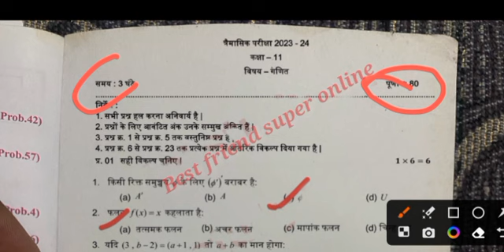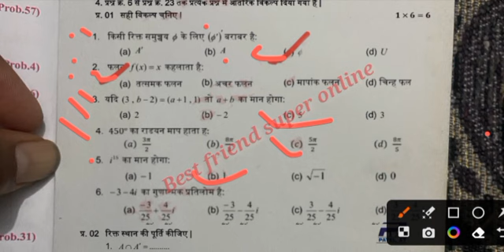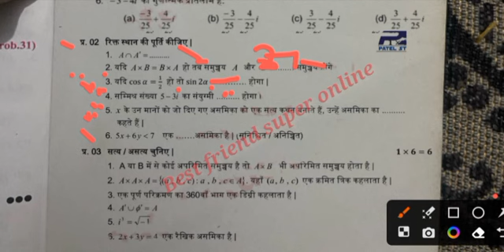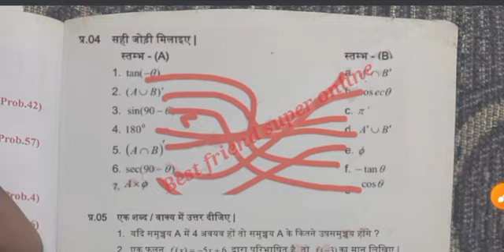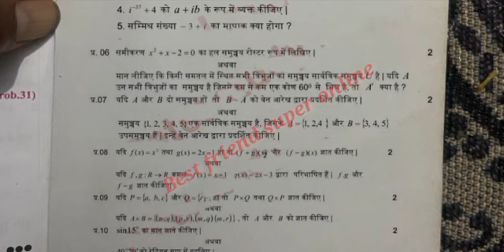Class 11th maths trimasik paper 2023-24 full solution/कक्षा 11वीं गणित त्रैमासिक पेपर 2023-24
नमस्कार दोस्तों आज की वीडियो में हम आपको बताएंगे त्रैमासिक परीक्षा

सम्पूर्ण उत्तर सहित पेपर 100

सभी जिलों में यही पेपर आयेगा

कक्षा 11 वीं गणित त्रैमासिक परीक्षा पेपर 2023-24 एमपी बोर्ड

11 वीं गणित का त्रैमासिक परीक्षा पेपर 2023-24 सम्पूर्ण उत्तर सहित पेपर कक्षा 11वीं गणित त्रैमासिक परीक्षा 2023-24

वायरल पेपर कक्षा 11 वीं गणित त्रैमासिक परीक्षा 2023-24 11 वीं गणित त्रैमासिक परीक्षा पेपर 2023-24 एमपी बोर्ड

रीयल पेपर कक्षा 11 वीं गणित

कक्षा 11 वीं गणित त्रैमासिक परीक्षा पेपर 2023-24 class 11th vigyan trimasik paper 2023-24

mp board class 11th maths trimasik pariksha paper

2023-24

full solution class 11th maths trimasik paper 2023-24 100% real paper class 11th maths trimasik paper 2023-24

real paper class 11th maths trimasik paper 2023-24

11th class science trimasik paper 2023-24

class 11th maths quarterly exam paper 2023-24 quarterly exam paper class 11th maths

mp board 11th maths quarterly exam paper 2023-24

11th class

kaksha 11 maths trimasik paper 2023-24

kaksha 11vin maths trimasik pariksha 2023-24 viral paper kaksha 11 maths

leak paper kaksha 11 maths trimasik pariksha 2023-24

full solution class 11th maths quarterly exam paper

2023-24

real paper 11th maths trimasik paper 2023-24

full solve paper class 11th maths viral 100% class 11th maths 22 setember ka leak paper

सभी विषय का पीडीएफ उत्तर  लेने के लिए टेलीग्राम में ज्वाइन हो जाए